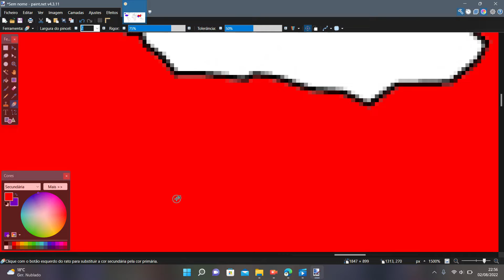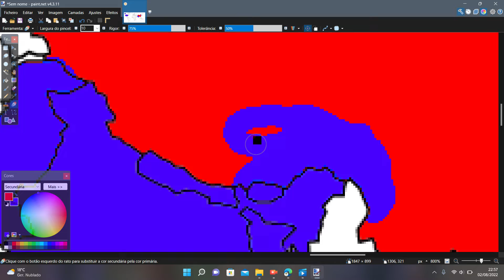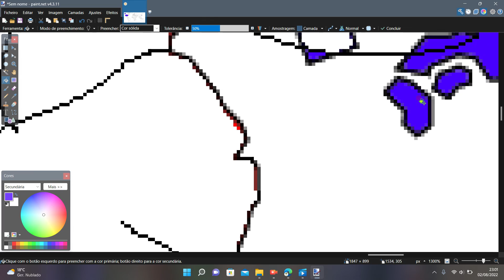The collapse of China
Collapse of China (the PRC) also kinda unrealistic